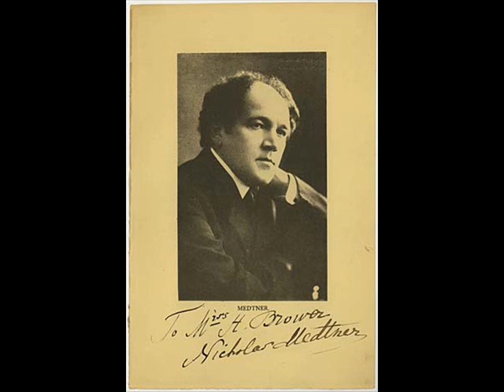Medtner Piano Quintet part 3 of 3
Medtner Piano Quintet part 3 of 3. Malcolm Binns (piano) with the New London Quintet. Transferred from the 1981 LP issued by Cambridge Records.